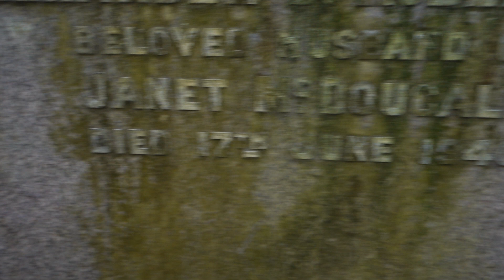Robertson Ancestry, Glasgow